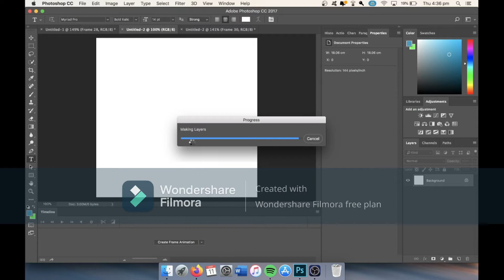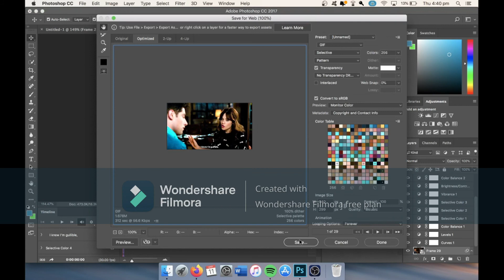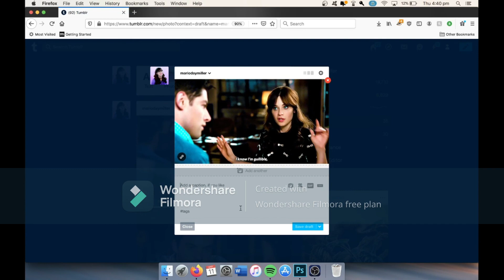Easy gif tutorial using photoshop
This is a simple tutorial on how to make a gif on Photoshop. Let me know if you would like a step-by-step video!

You will need:
Photoshop (I use Photoshop 2017 cc for macs)
An mp4 video (either 720p or 1080p)